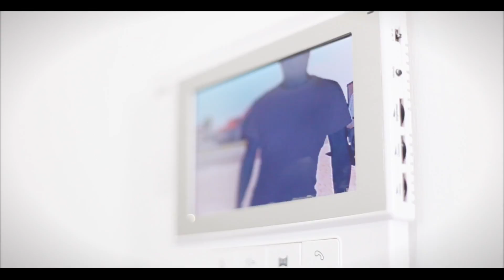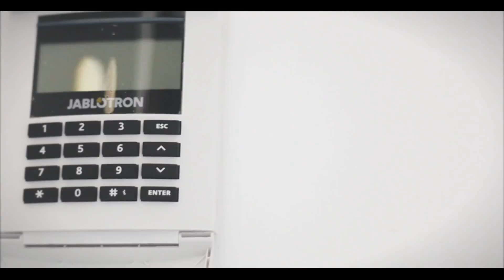Europrojekt-DS k.f.t. bemutatkozó videója (magyar nyelvű)